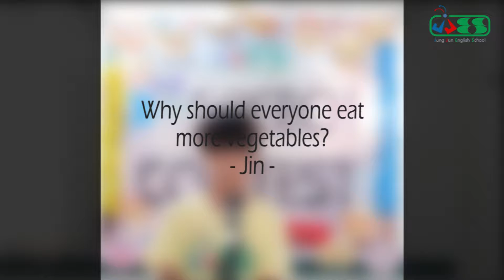홍우진(Jin) - Why should everyone eat more vegetables?